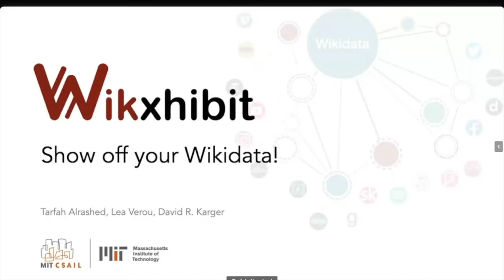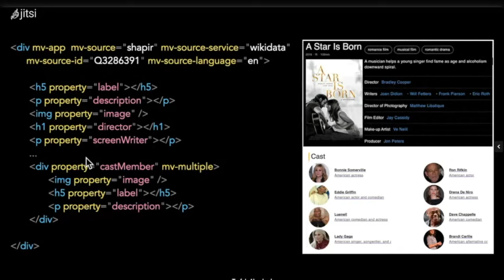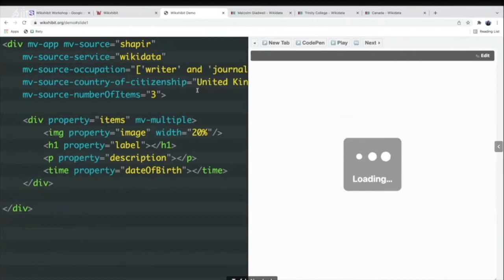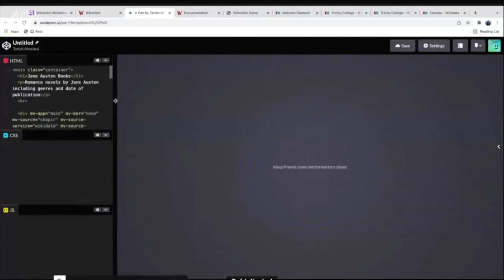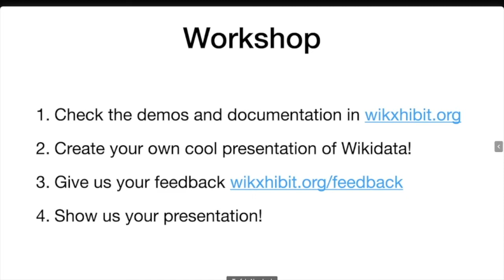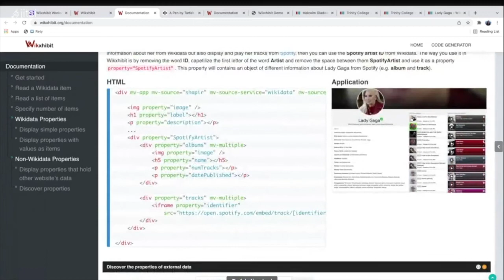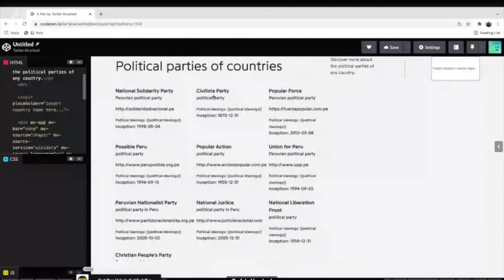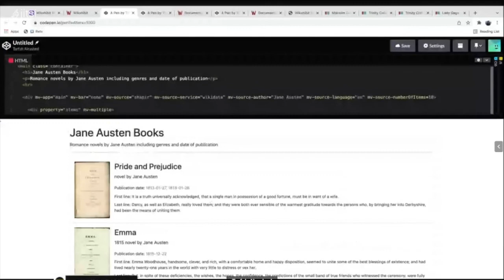Wikxhibit (Data Reuse Days 2022)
This is a replay from a session that took place at the Wikidata Data Reuse Days 2022.
Title: Wikxhibit
Speakers: Tarfah Alrashed